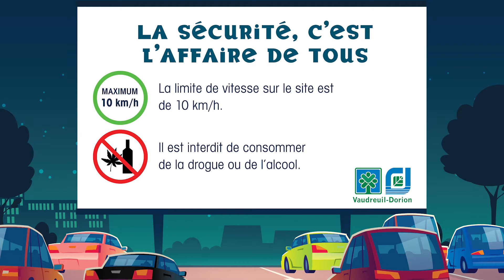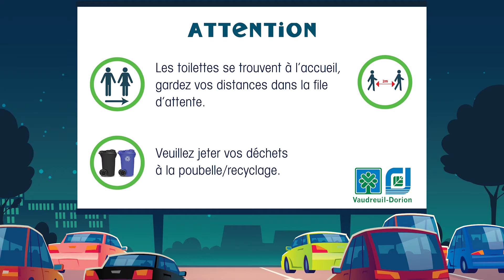Ciné-parc éphémère de Vaudreuil-Dorion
Vidéo de présentation de la Ville avant la projection des films en plein air. Été 2020.